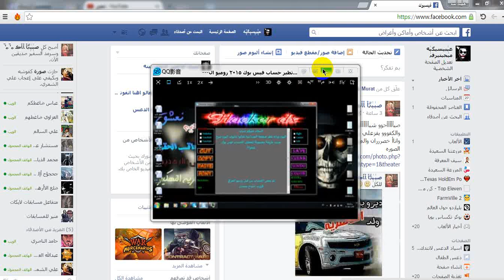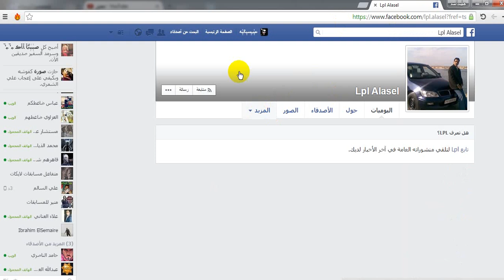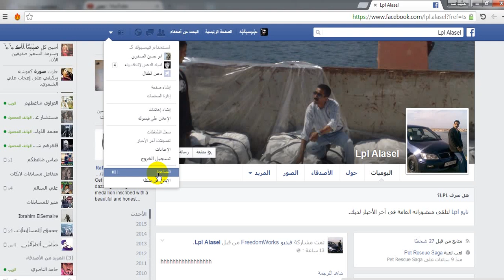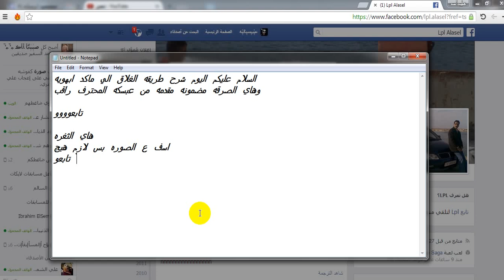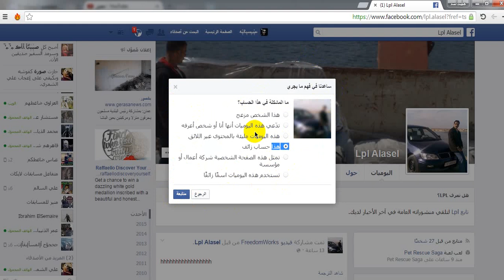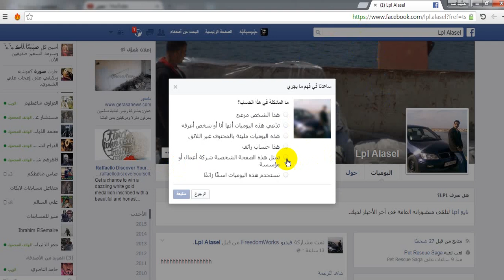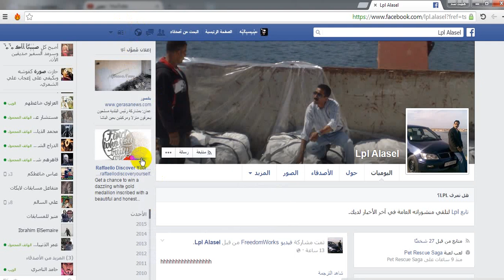ثغرة لاغلاق حسابات الفيس بوك في دقيقة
ثغره اغلاق اي حساب
C您好，在Facebook的这个帐户一个人微星的宣礼
不允许人进入不恰当Hakma Facebook的美国蔓延部署
在猫王
法拉戈关闭此帐户
الصورة ضعو صورة اباحية من عندكم